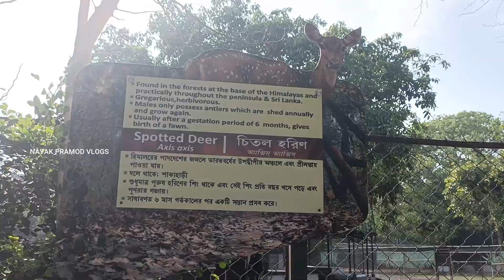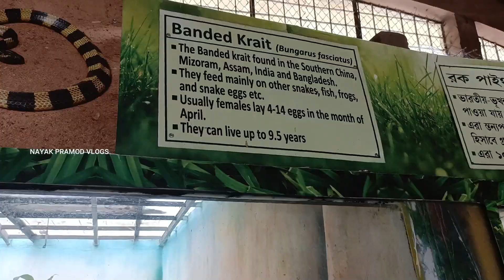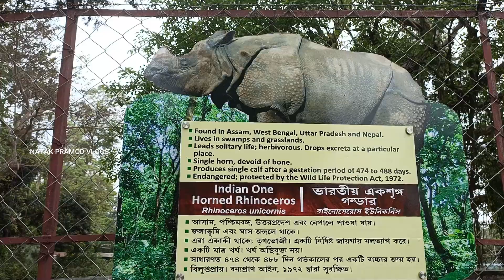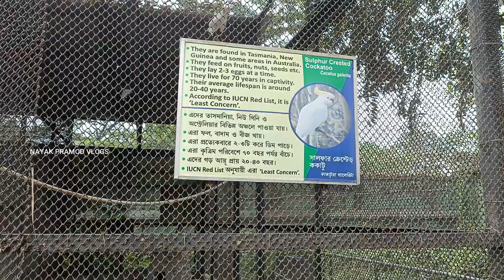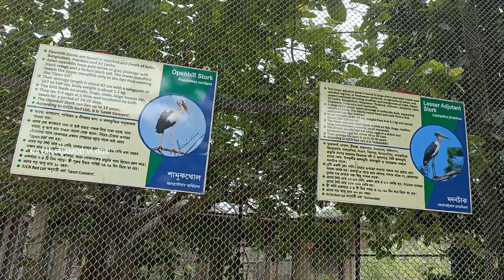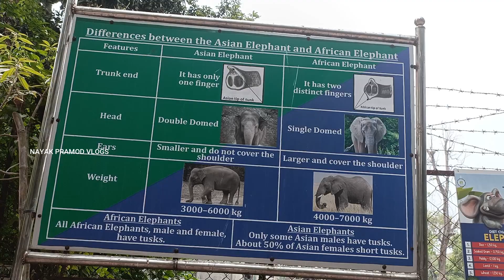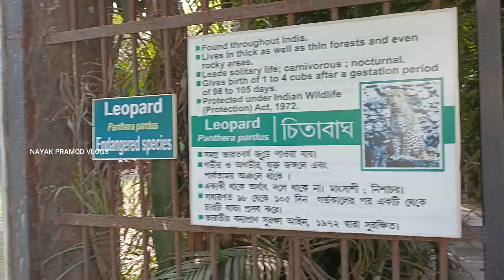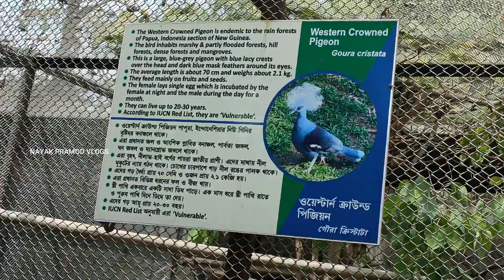Alipore Chiriakhana Kolkata | Alipur Zoo in Kolkata | Kolkata zoo all animals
The Zoological Garden, Alipore (also informally called the Alipore Zoo or Calcutta Zoo) is India's oldest formally stated zoological park (as opposed to royal and British menageries) and a big tourist attraction in Kolkata, West Bengal.

Time Stamp :
0:00 intro
1:05 Communication
1:15 Ticket price
1:25 about
2:20 Ban Manush/King Kong/Chimpanzee
3:04 Zebra
3:30 Topo Tycon
3:43 American Eagle 🦅
3:58 Alberto Giant Tortoise
4:23 Kangaroo
4:33 Many types of Deer
5:25 Crocodile
5:45 So many Types of Snakes and Yellow Monitor Lizard
7:41 Eligator
8:16 Owl
8:31 One horn rhinoceros
8:48 Turtle 🐢 & Birds cage
9:32 Macaw
9:58 Cat 🐈
10:22  Cackatoo (Many types)
11:00 Giraffe
12:07 Ice cream Stall
12:39 Jungle Cat 🐱
12:56 Rare Birds
14:50 Mangoes
12:56 Elephant 🐘
14:12 Lion King 🦁
14:32 Hippopotamus
15:43 Stripped Hyena
15:51 Bengal Tiger 🐅
16:01 White Tiger
16:20 Jaguar
16:36 Ostrich
16:50 Sloth Bear 🐻
17:30 Cassowary
17:39 Nila Gai
17:48 Emu
17:57 Black Shawn
18:04 Mute Shawn
18:11 Pigeon
18:21 Macaw
18:27 Peacock ( Many types)
18:40 Parrot
18:48 National Bird
19:01 Food Stall inside Chiriakhana
19:20 Like & Subscribe Button